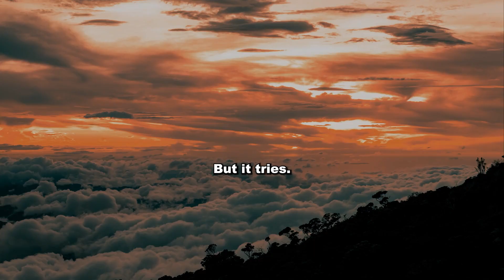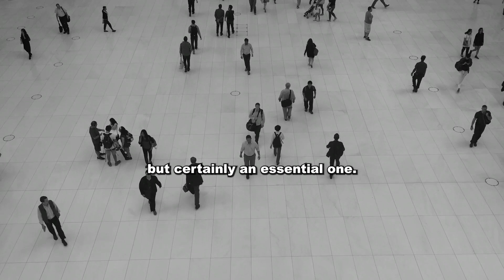NEUROSCIENTIST: How CANNABIS Is RUINING Your Life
Neuroscientist Andrew Huberman shares his opinion on cannabis use. He explains the negative effects that cannabis can have on the brain and body such as disrupting sleep and the damaging effects it can have on a developing brain

Thrivemind takes topics such as dopamine detox, alcohol usage, nofap, morning routines, diets, cold showers and various other self-improvement topics from speakers such as Andrew Huberman, Jordan Peterson, David Goggins, Garyvee, and many others.

Source: @hubermanlab

All footage has been used fairly as the original clips have been transformed by the Thrivemind team and are used in the name of educational purposes.